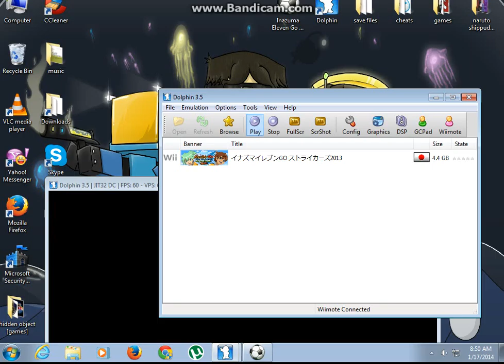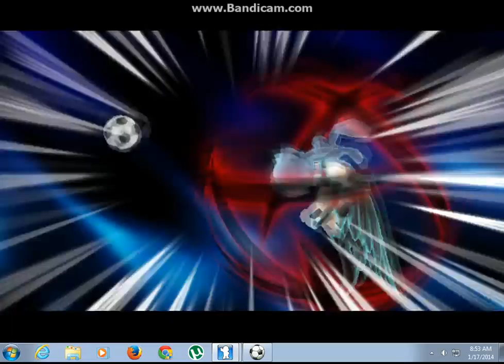inazuma eleven go strikers 2013 final battle part 1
inazuma eleven go strikers 2013 enjoy the video

the video is from my Cousin